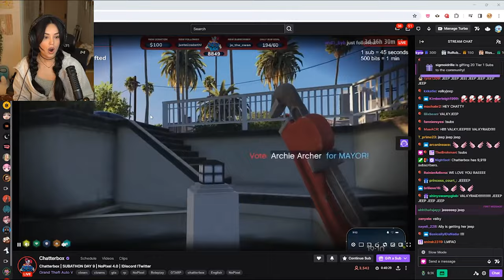Valkyrae matching subs to get Chatterbox to 10k sub so Ali gets a Jeep